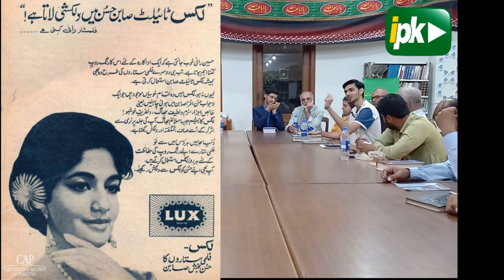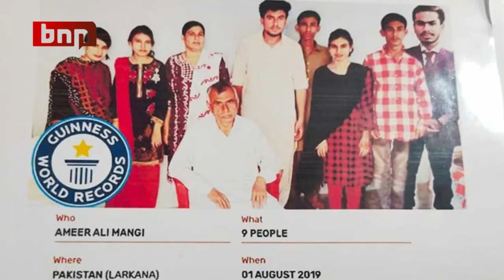Tribute to Dr Aqeel Abbas Jafri - Encyclopedia of Pakistan History (پاکستان کرونیکل) - Book Review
I had the privilege of reviewing Aqeel Abbas Jafri's book, "The Pakistan Chronicle," in front of the author himself.

Pakistan Chronicle is a comprehensive encyclopedia of Pakistan's history, covering events from 1947 to March 2024 in politics, literature, media, fine arts, sports, and entertainment. It includes over 5,000 events and 4,000 pictures.
It is truly impressive that Aqeel Abbas Jafri accomplished this task single-handedly. His dedication to his country and its history is evident on every page of this remarkable book.
I highly recommend the Pakistan Chronicle to anyone who wants to learn more about this fascinating country and its rich history.